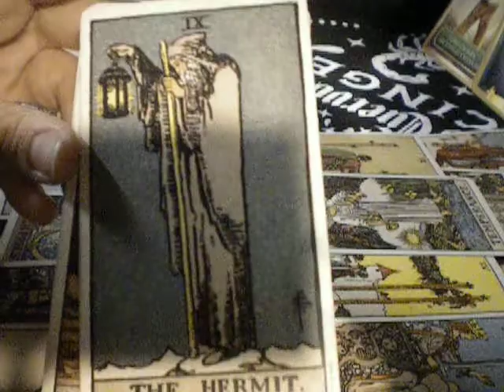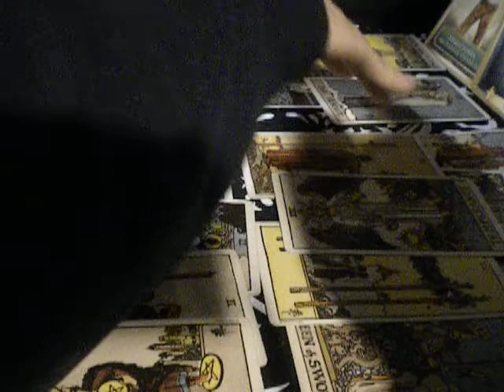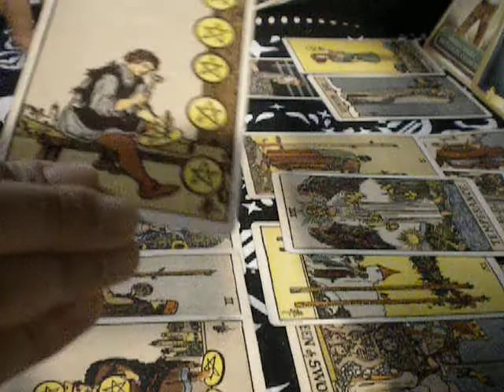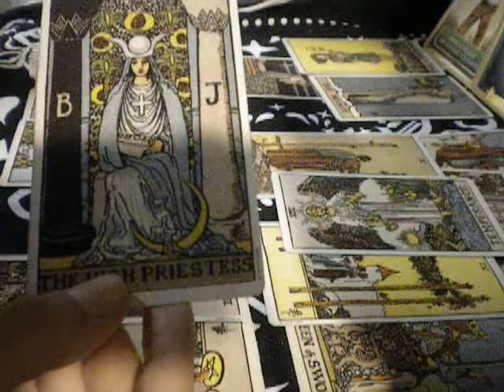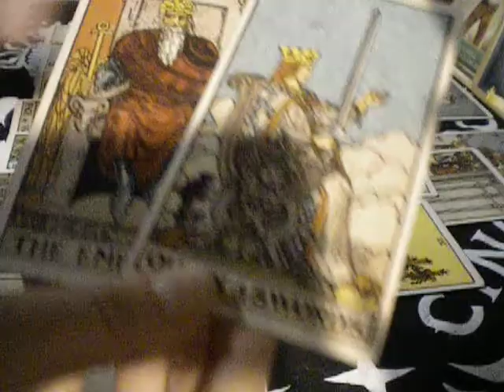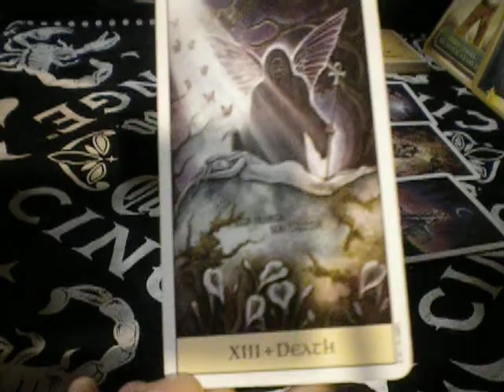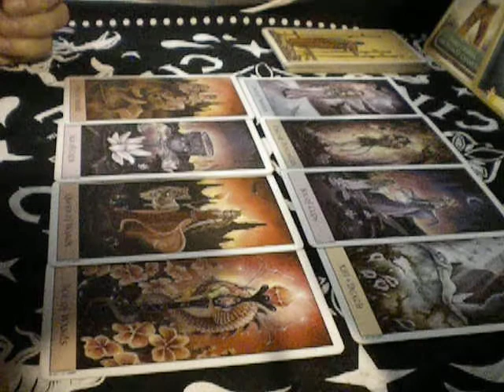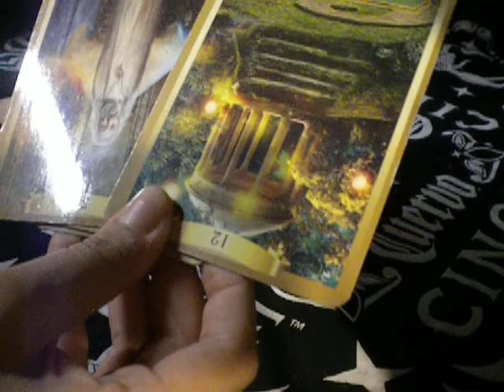Leo, Painting Color Between Black and White. May 2018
This is for Leo Sun, Moon & Rising signs. Wherever you feel you resonate with Leo this general reading is for you but I will note since this is general it's not going to resonate with everybody.